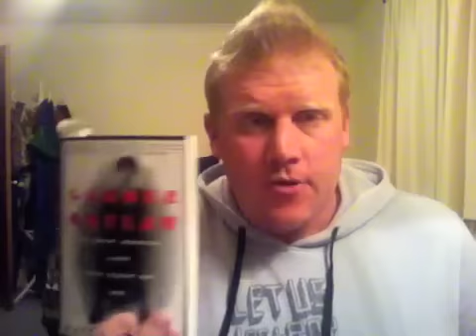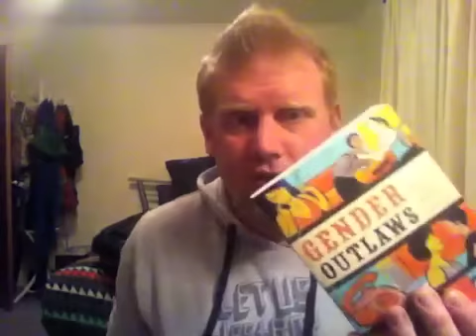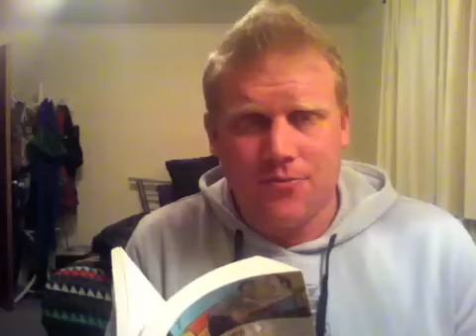Trans*/Genderqueer authors & musicians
GenderqueerChat Tuesdays with Matt

Week 138: Who are your favourite gender related and/or trans*/genderqueer authors, musicians, artists etc?